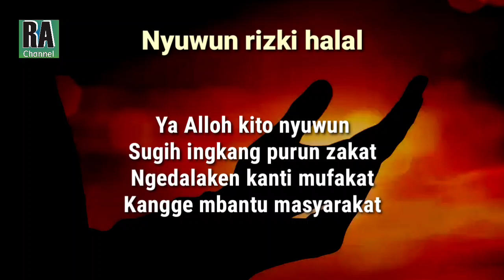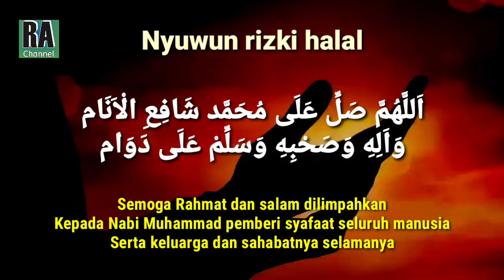NYUWUN RIZKI HALAL || Puji Pujian Jawa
Jangan lewatkan lantunan sholawat dan syair Jawa dari kami,kali ini dengan judul NYUWUN RIZKI HALAL,semoga konten ini bermanfaat bagi kita semua Aamiin.
Berikut kami cantumkan lirik video tersebut di bawah ini.

اَللَّهُمَّ صَلِّ عَلَى مُحَمَّد شَافِعِ الْاَنَام
وَاَلِهِ وَصَحْبِهِ وَسَلِّمْ عَلَى دَوَام

Ya Alloh kito nyuwun
Rizki halal lan barokah
Kangge sangu ngibadah
Mugi saged Istiqomah

Kangge shodaqoh lan jariyah
Ziaroh Mekah Madinah

Sugih ingkang purun zakat
Ngedalaken kanti mufakat
Kangge mbantu masyarakat

Vocal    : Amin Syarifudin
Video   : Rahayu Amin Channel
Audio   : Rahayu Amin channel